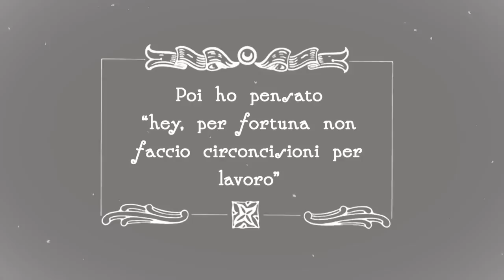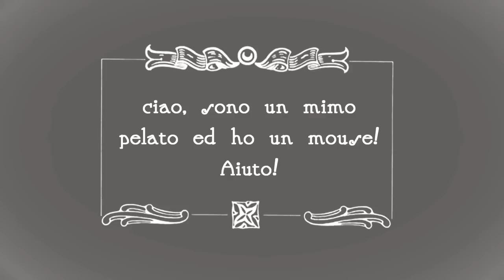Il Mistero dei Pelati - Un Film Muto ed Emmekapposo